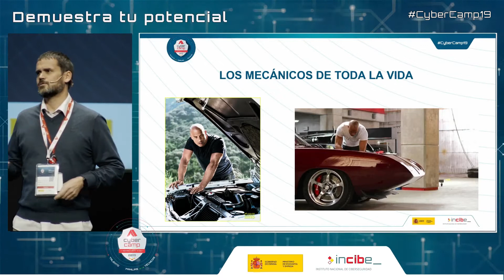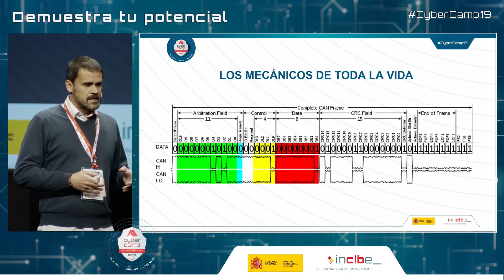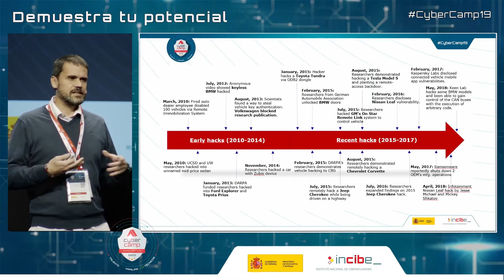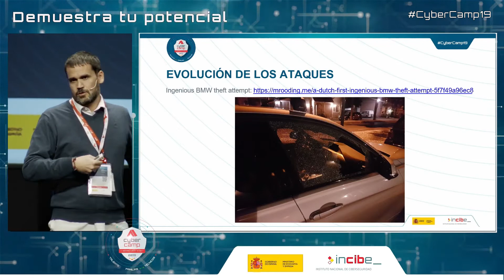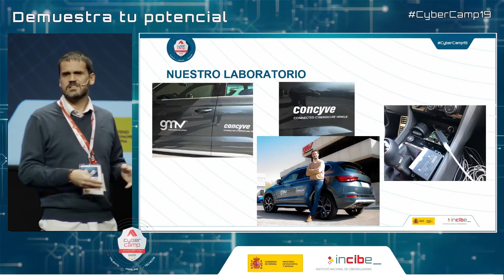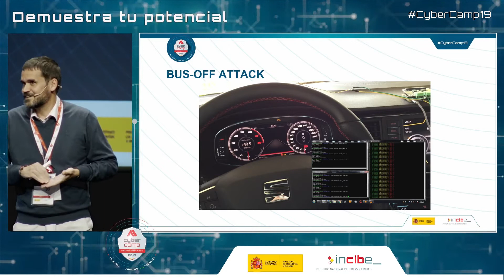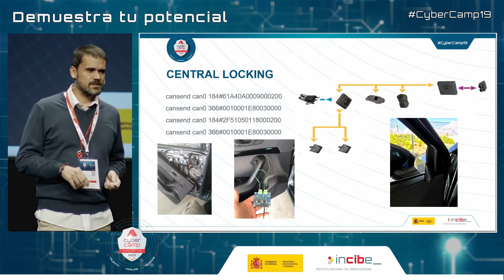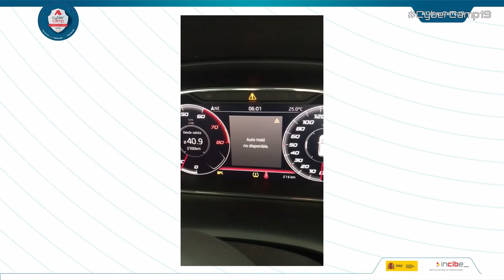Car Hacking - Carlos Sahuquillo CyberCamp19 [English]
Conference: CarHacking (CyberCamp 2019)
Carlos Sahuquillo (GMV)

The continuous evolution of attacks and threats not only for connected vehicles, but also for connected devices in general, makes it very difficult to have an updated list of attacks and to filter them accordingly. During the presentation, we will show the behavior of a device that analyzes all the packets that circulate through the intravehicular network to detect anomalous behaviors and to be able to filter them in real time.

CyberCamp is the major cybersecurity event that INCIBE organizes on a yearly basis for the purpose of identifying, appealing, managing and contributing to the creation of talent in cybersecurity that can be transferred to the private sector according to its demands. This initiative is one of the tasks that the Trust in the Digital Sphere Plan, included in the Spain’s Digital Agenda, has requested INCIBE to carry out.